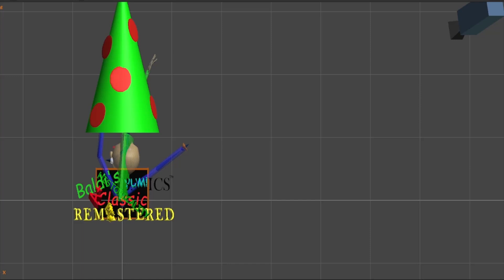improved baldis basics intro